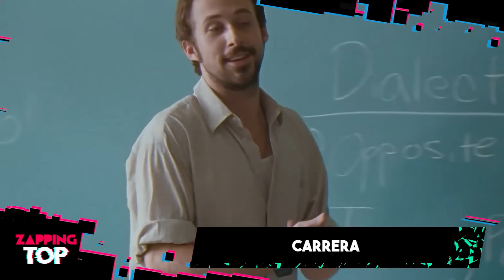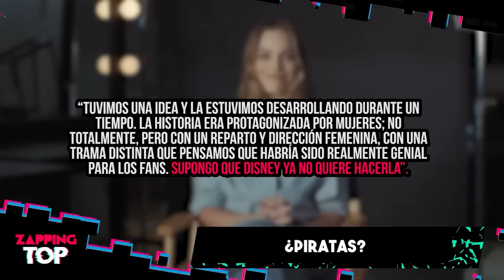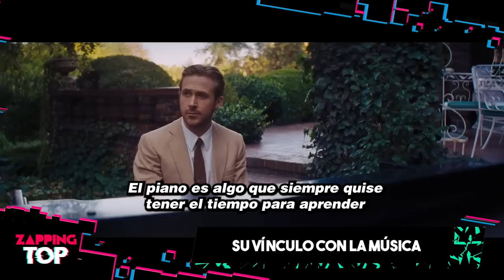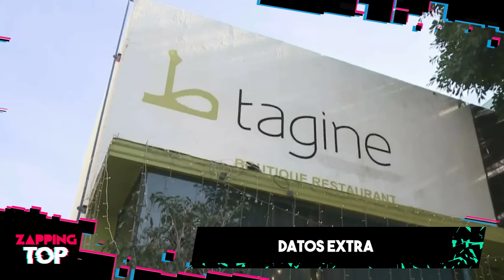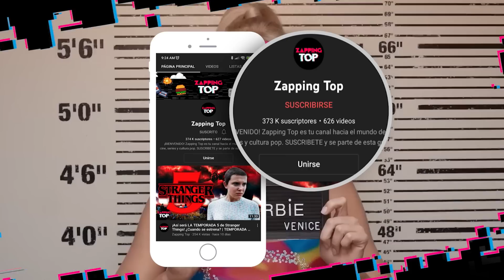Los ACTORES de BARBIE y KEN en la VIDA REAL 👱‍♀️👱‍♂️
Los protagonistas de la cinta Barbie han cautivado al público en las salas de cine, Margot Robbye y Ryan Gosling se han ganado el corazón de los espectadores y es por ello que en este video queremos hacerles un homenaje hablando un poco sobre ellos.

¿Ryan fue un chico Disney? ¿Margot nunca tuvo una barbie en su infancia? ¿Cómo fue su preparación para sus papeles?

Esto es zapping top y esto es todo lo que no sabias sobre Ryan Gosling y Margot Robbie.